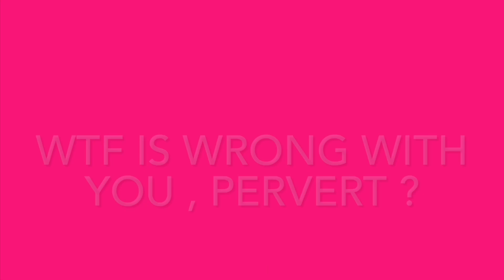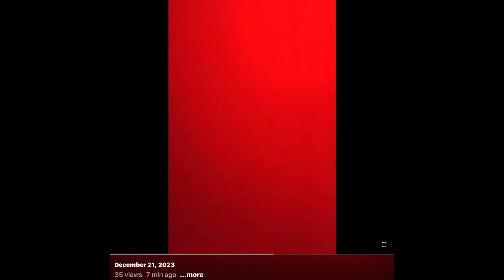Portland The Pervert @wheresthejon aka Kelley Davenport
⁠@wheresthejon  aka Sister Kelley Davenport coming to a church near you to Grift .Mr P would like us all to sexually enjoy our children, damn sicko pervert👹 Keep your children safe!